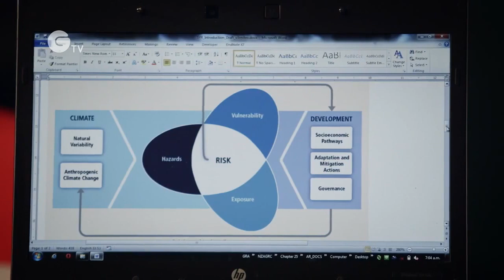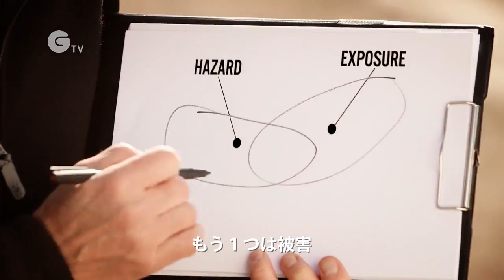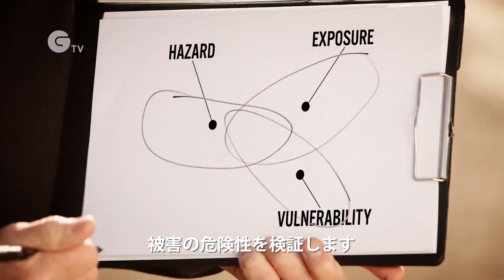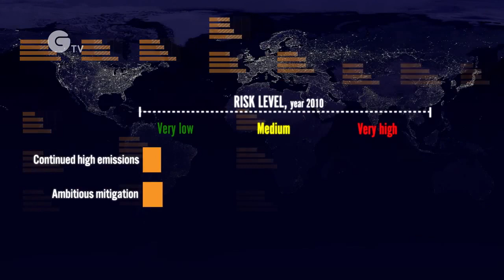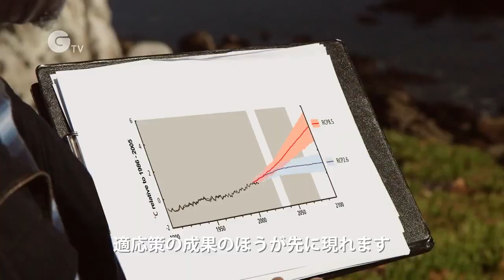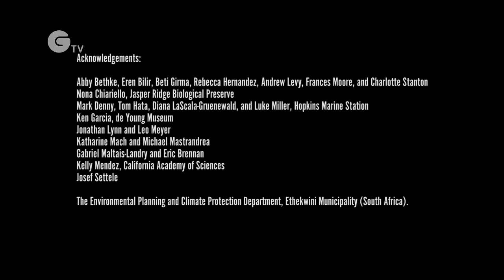気候変動へのリスク管理〜IPCCレポート第2弾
2014年3月に公表された、気候変動に関する政府間パネル（IPCC）第５次評価報告書の第２作業部会報告書のテーマは「影響・適応・脆弱性」。その内容を多様な執筆者が分かりやすく解説します。